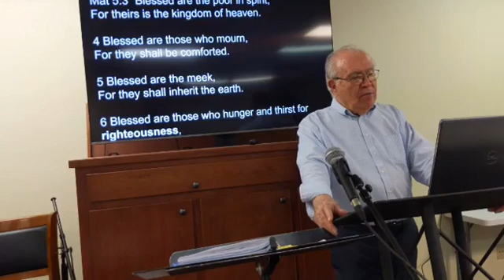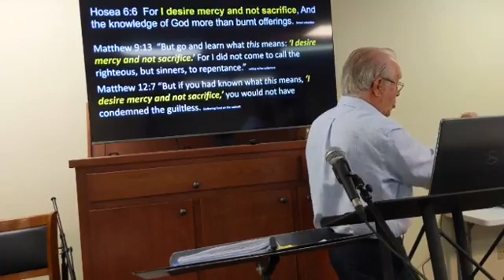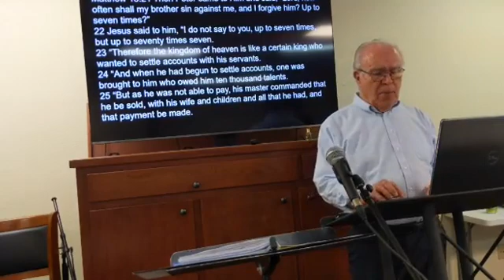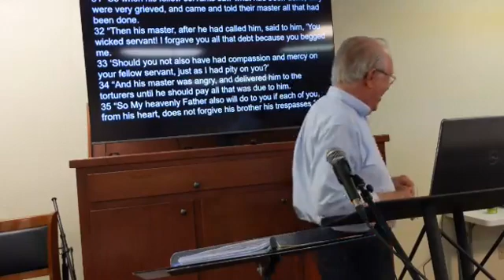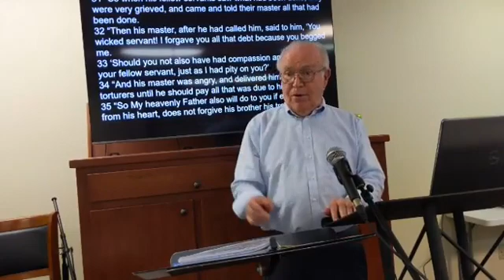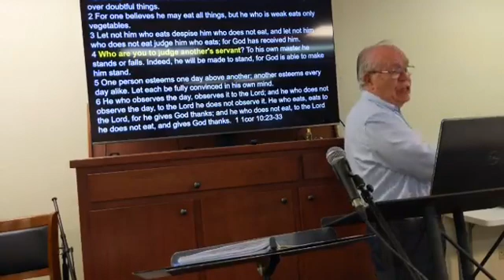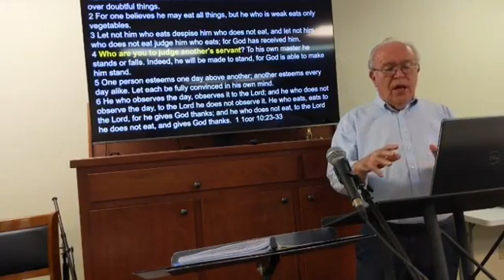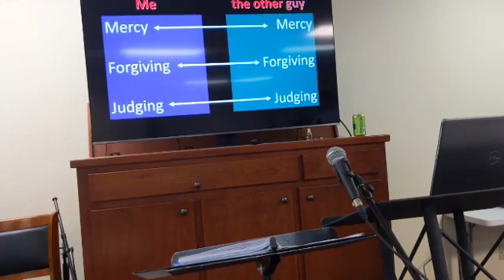Blessed are the merciful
Mercy, Forgiving, Judging